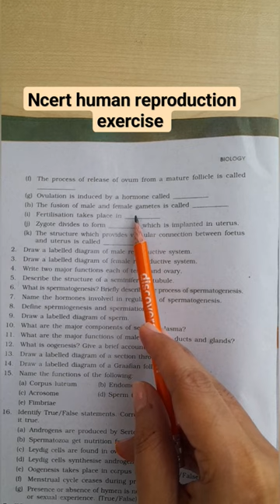human reproduction exercise ncert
let's do the exercise of ncert human reproduction chapter 12th class